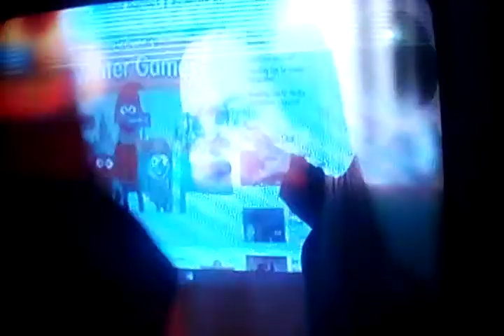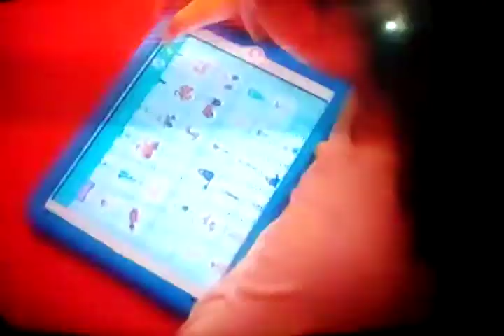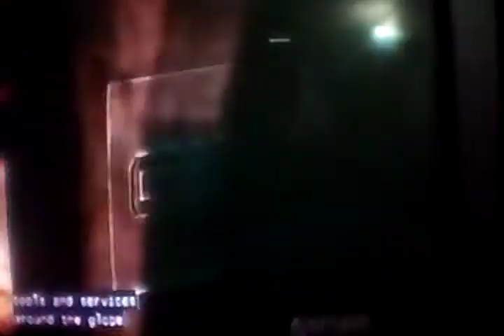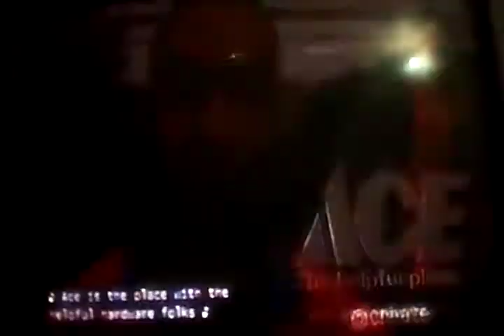make it artsy make 48 summer finale May 19 2021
the classroom idaho Will be head of the class